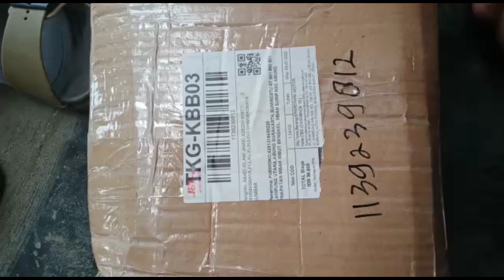DUROMOTO M5 - LAMPU TEMBAK PALING TERANG DAN FOKUS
Pantes mahal!!! sesuai sama hargalah. jadi ini sy dapet lampu 1/2 pakai dari temen. emang Paling joss cahayanya. Gak bisa di raguin lagi produk dari DUROMOTO!!!